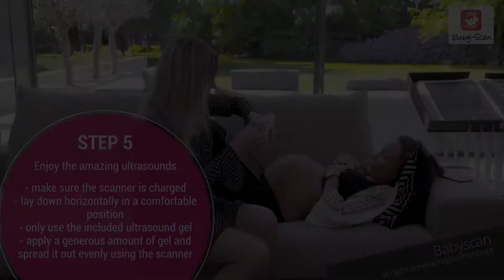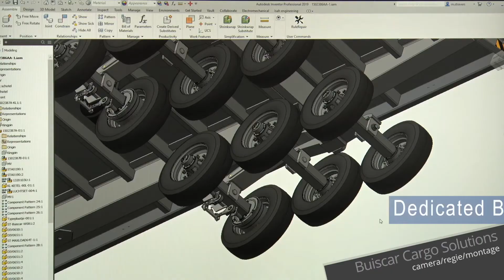Basement Productions showreel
Compilatie van werk